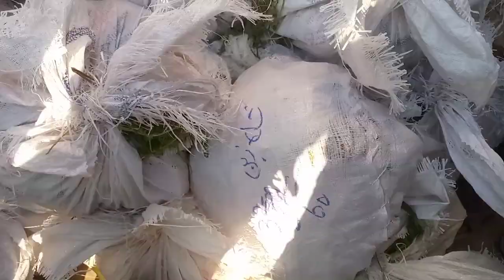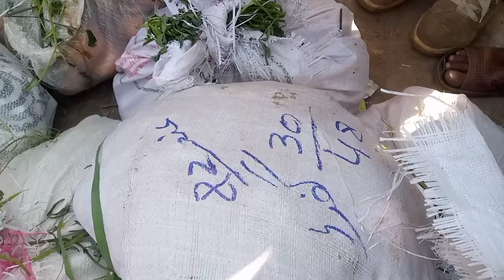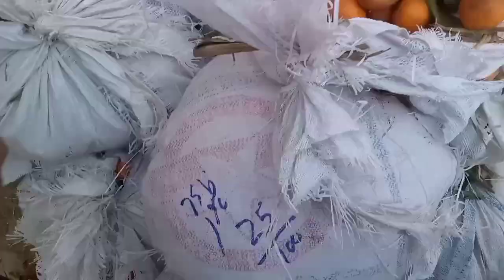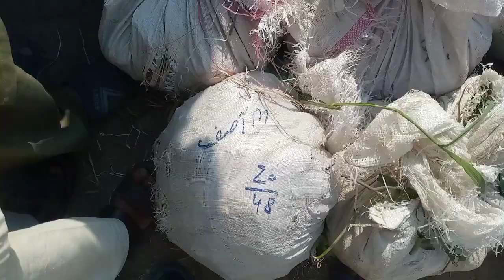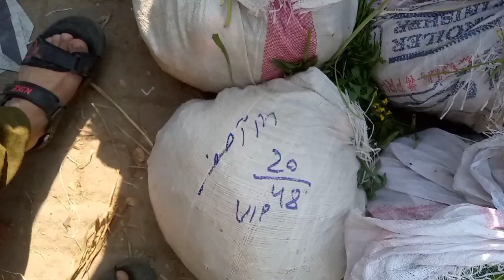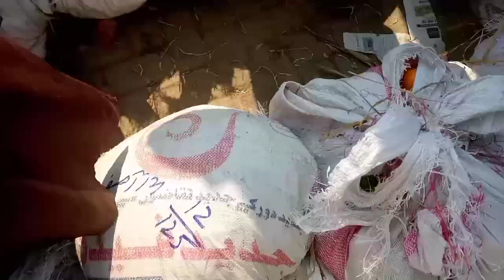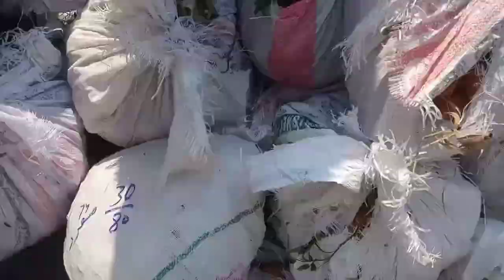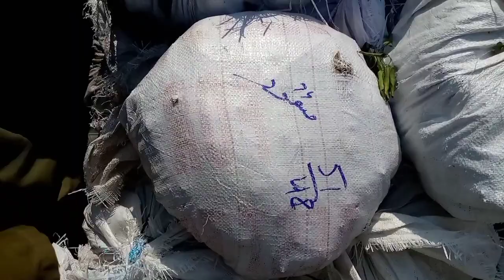honorable Mr ch Umar Shani kamboh is engaged in kinnow auction [ known as SoFi ar Rehman & sons ]